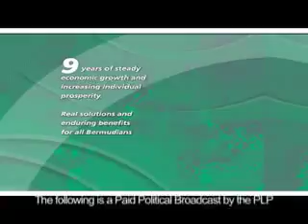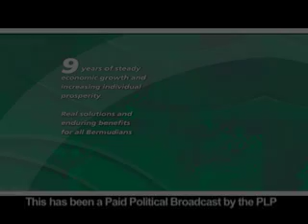Zane DeSilva & Marc Bean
Zane DeSilva & Marc Bean speak out at the  PLP's West End Rally.